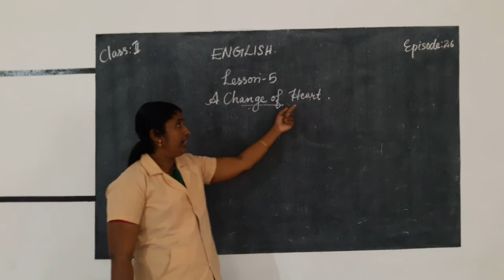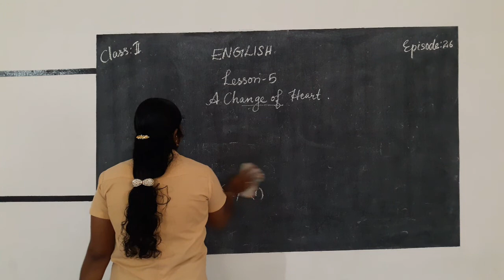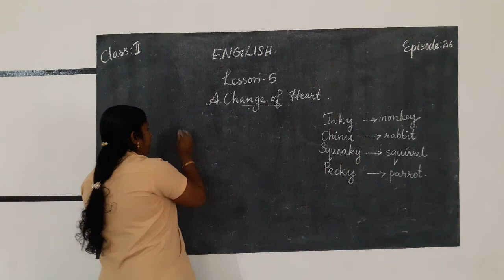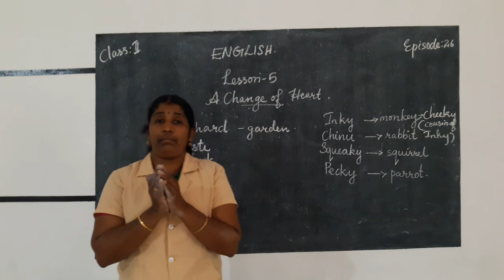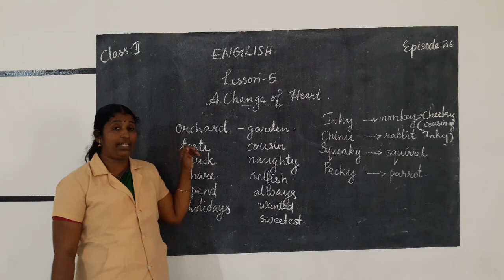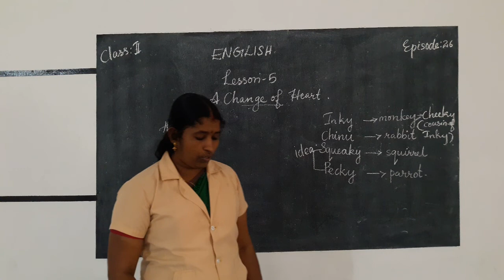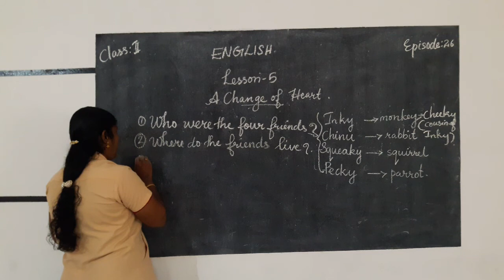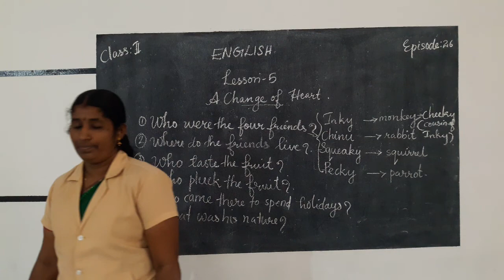HMCS CLASS II ENGLISH EPISODE 26